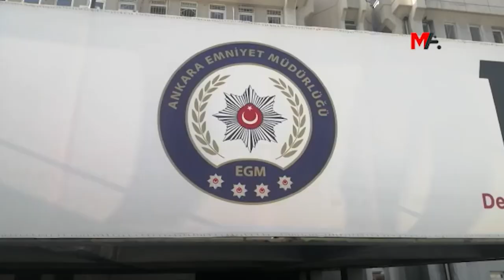GAZETECİ MESLEK ÖRGÜTLERİ: GÖZALTILAR KİMYASAL SİLAH İDDİALARIN SONCU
Ankara Cumhuriyet Başsavcılığı tarafından başlatılan bir soruşturma kapsamında dün sabah saatlerinde 9 ilde yapılan ev ve büro baskınlarında Mezopotamya Ajansı (MA) Yazı İşleri Müdürü Diren Yurtsever, MA muhabirleri Deniz Nazlım, Selman Güzelyüz, Zemo Ağgöz, Berivan Altan, Hakan Yalçın, Emrullah Acar, Ceylan Şahinli, bir dönem MA’da stajyerlik yapan Mehmet Günhan, JINNEWS muhabirleri Habibe Eren ve Öznur Değer ile farklı bir soruşturma kapsamında gözaltına alınan Derya Ren’le birlikte 14 gazeteci ters kelepçe ve işkenceyle gözaltına alındı. Soruşturma kapsamında MA’nın Ankara bürosu ise polisler tarafından arandı. Polisin yaptığı işkence emniyetin dağıttığı görüntülere de yansıdı.

Polis baskınına ve gözaltılara tepki gösteren gazeteci örgütleri, meslektaşların derhal serbest bırakılmasını istedi.